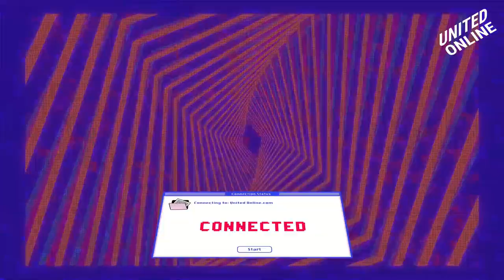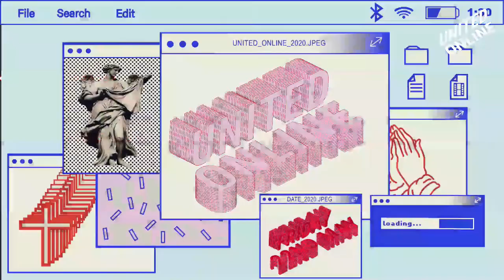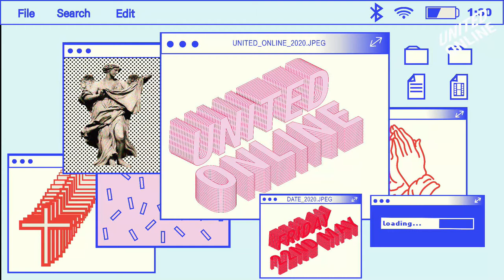Geelong United - Combined Churches Live Stream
Join us for a special Live Stream Geelong United event! Coming to you LIVE from churches across Geelong.